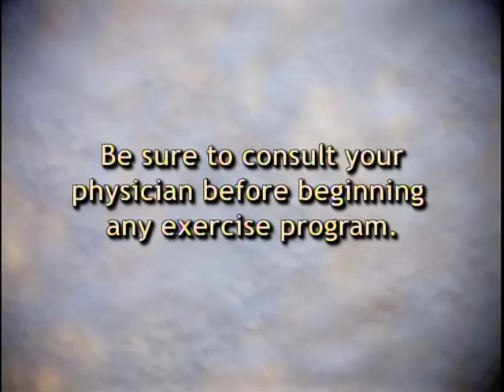Body & Spirit Aerobics - Relief from “Hip Problems” #066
Join Dick Nunez and helper, Larry as you learn healthy lifestyle exercises along with lifestyle tips that will help relieve your hip problems.

Three Angels Broadcasting Network is a 501(c)(3) nonprofit company. People from all cultures and backgrounds appreciate 3ABN’s programming.

BASA000066